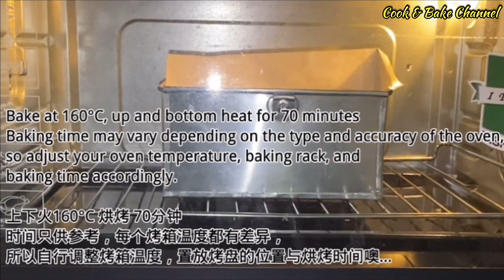Pandan Castella Cake | Cook & Bake Channel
斑斓古早味蛋糕

Pandan  Castella Cake Recipe 🍰
Ingredients:
Pandan juice 30g
Egg 5
Vinegar 1 tsp
Sugar 75g

斑斓古早味蛋糕🍰
食材:
玉米油 50克
低筋面粉 85克
斑斓精华 30克
椰奶 50克
食盐 1/2 茶匙
鸡蛋 5
白醋 1 茶匙
砂糖 75克

4 Ingredients Moist Chocolate Cake [No bake No flour No Sugar No Oil No Biscuits/Oreo] Cook & Bake Channel

Super Soft & Moist Chocolate Cake with Chocolate Ganache [Easy Recipe] No egg No oven No mixer

Chocolate cake [No Bake No Steam No Gelatine No Egg No Coco Powder] SUPER YUMMY and SOFT Chocolate Cake